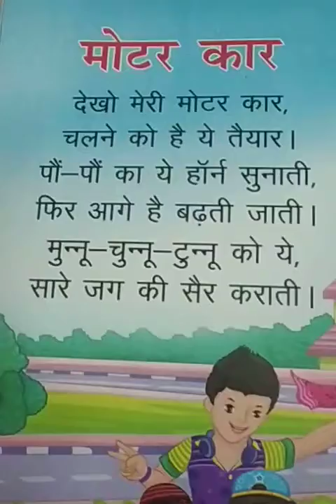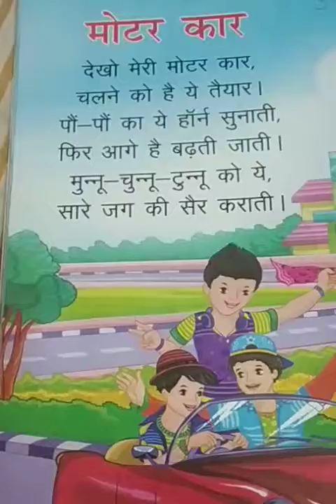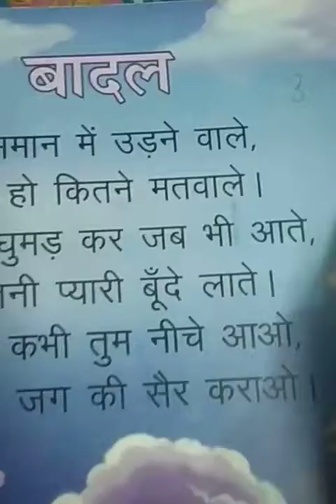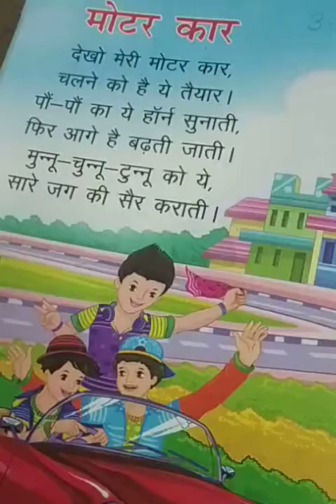LKG hindi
कविताएँ- मोटर कार, बादल